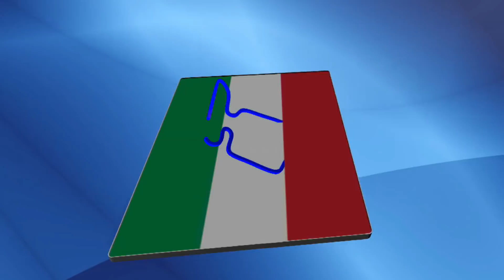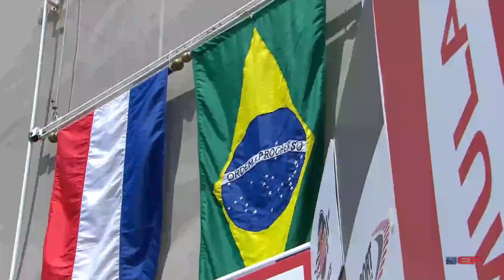Euroformula Open 2018 ROUND 4 HUNGARY - Hungaroring Race 2 ITALIANO